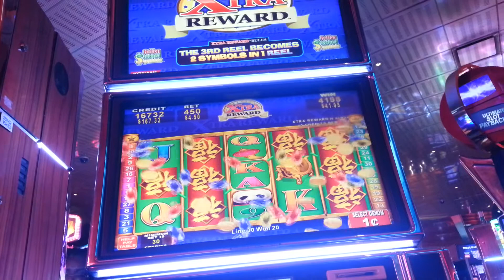China shores nice lil line hit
Detroit motor city casino